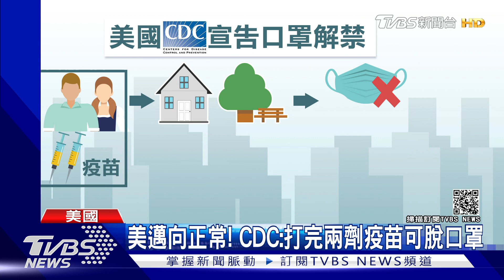全面解封第一步 美CDC:打完兩劑疫苗可脫口罩｜TVBS新聞